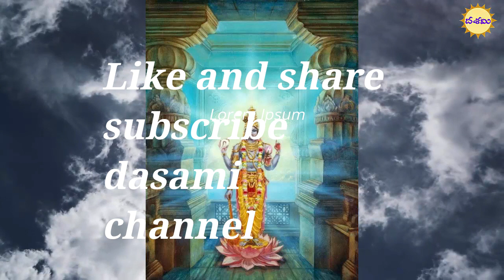Mokshada Ekadasi || మోక్షదా ఏకాదశి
Margashira Shuddha Ekadasi is a festival of Vishnu, when he is worshipped in the form of Shuddha Ekadashi. He has all the auspicious qualities.The Mokshada Ekadasi is a Hindu festival and it falls on the 11th day of the waxing moon every year. The day is observed to be very holy and auspicious, with no work allowed.
On the day of Margashira Shuddha Ekadasi, people fast, and do not eat any food or drink water. This fast is based on the belief that we should keep our body and mind pure and clean by avoiding the consumption of certain things for a day.
As per Hindu scriptures, fasting on Margashira Shuddha Ekadasi gives liberation from worldly life and all its bonds. It also purifies one's soul due to the observance of a strict fast for an entire day.